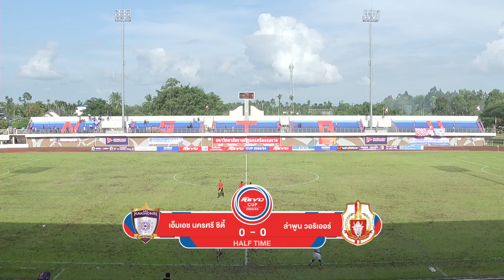ไฮไลท์ เอ็มเอช นครศรี ซิตี้ พบ ลำพูน วอริเออร์ l Revo Cup 2023/24 (Round of 32)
ไม่พลาดทุก Content ของสโมสรลำพูน วอริเออร์
ติดตาม ลำพูน วอริเออร์ ในช่องทางอื่นได้ที่